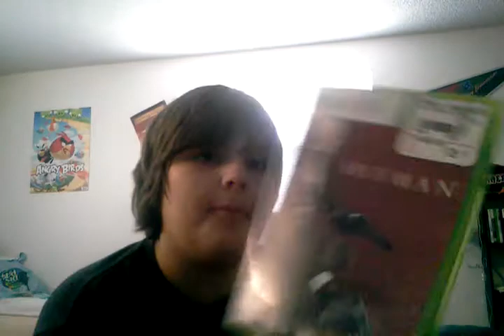Unboxing hitman absolution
And also if there is multiplayer i will maybe make videos on those